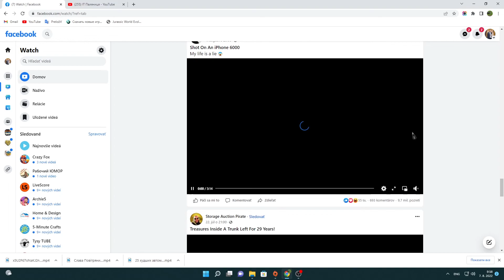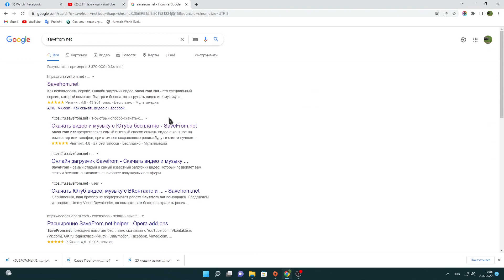Як скачати відео з Facebook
Всім привіт. Ви на каналі ІТ паляниця. Сьогодні я покажу вам як за декілька хвилин скачати будь-яке відео з Фейсбук. Тобто будь-яке відео яке ви тільки побачите можна скачати в декілька кліків.

- 🔥 Windows 12 що нового. 1 випуск (2023)🔥